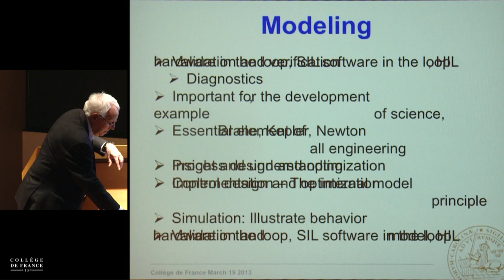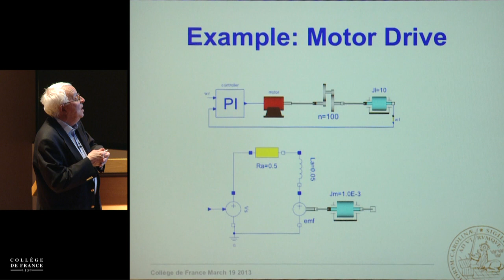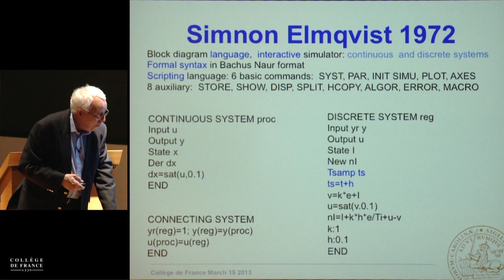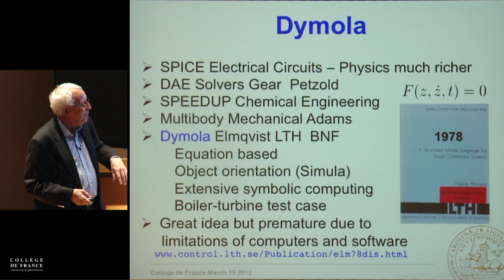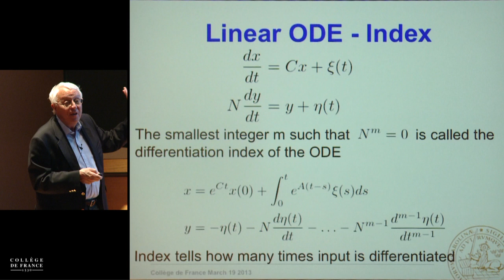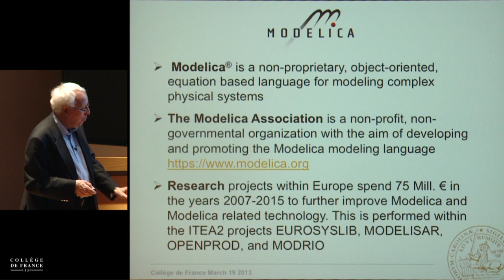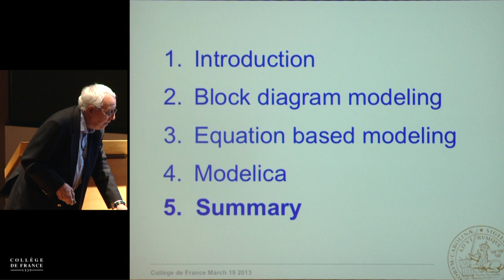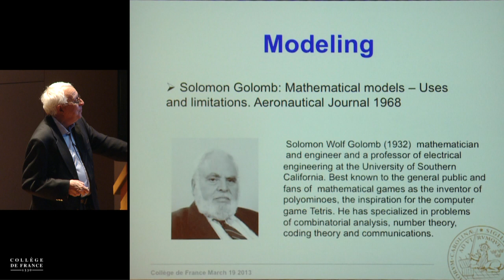Le temps élargi : horloges multiples, temps discrets et temps continu (13) - G. Berry (2013-2014)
Enseignement 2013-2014 : Le temps élargi : horloges multiples, temps discrets et temps continu
Séminaire du mercredi 19 mars 2014 : La modélisation et la simulation : de la physique aux langages et aux logiciels

Intervenant(s) : Karl Johan Åström, Lunds University, Sweden